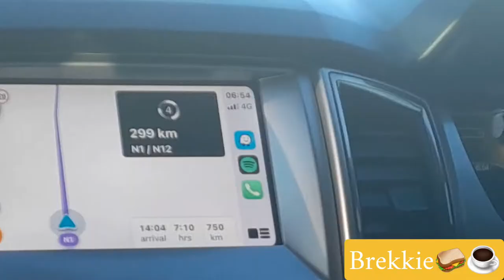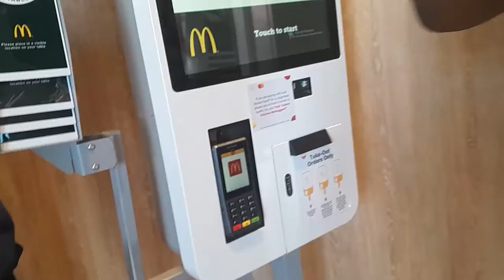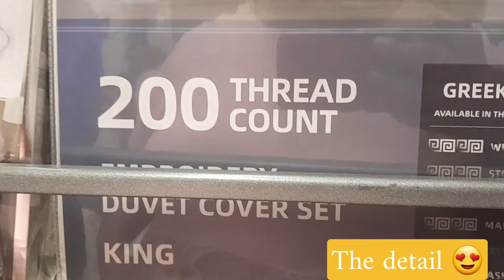Vlog|Roadtrip to Western Cape|Belville|South African YouTuber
Welcome back Chomis❤️

I'm taking a roadtrip to Belville, Western Cape from Bloemfontein so come along with me.